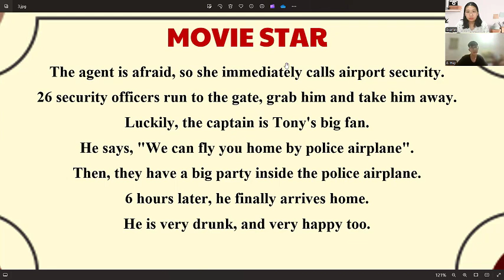Video test định kỳ của Bá Huy B-coaching cùng Ms. Scarlet